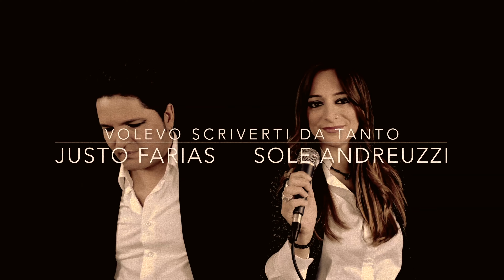Volevo scriverti da tanto_ Justo e Sole (cover Mina)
Una canzone capolavoro della musica italiana dal repertorio della nostra grande Mina. Interpretata da Justo Farias (Argentina) e Sole Andreuzzi (Italia)

Una canción obra maestra de la música italiana del repertorio de nuestra gran Mina. Interpretado por Justo Farias (Argentina) y Sole Andreuzzi (Italia)